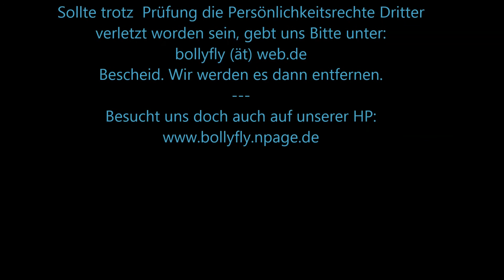Waldviertel Bremerhaven Leherheide: Teil 1 Unbebaut 2014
Das Waldviertel in Bremerhaven - Leherheide 2014 von oben, in noch Unbebauten zustandt.  In absehbarer Zeit sollen dort 100 Grundstücke für Ein- und Mehrfamilienhäuser erschlossen werden. Das Gebiet umfasst eine Große von 70.000 Quadratmetern.